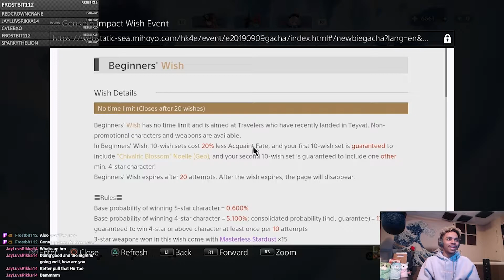Hu Tao Not Wanting To Come Home For 19 Minutes And 20 Seconds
Love you all and have a wonderful day.